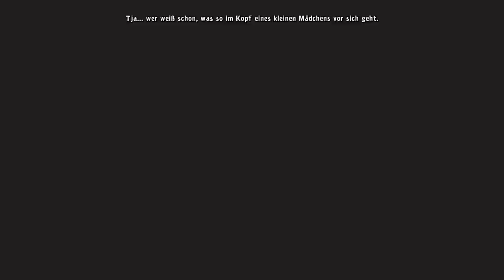Let's Play Harveys neue Augen #027 - Der Damm bricht...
▶▶Spiel:◀◀
Name: Harveys neue Augen
Genre: Point-and-Click-Adventure
Developer: Daedalic Entertainment
Publisher: Rondomedia
Plattform: PC

▶▶Beschreibung:◀◀
Wir befinden uns noch immer in Hoth Motigor. Nach und nach legen wir unsere drei Kampfgefährten schlafen, damit wir ungestört an den Sicherheitskessel kommen. Mit diesem sorgen wir für einen schrillen Pfeifton, welcher dem geheimnisvollen NPC gar nicht gefällt. Nachdem dann der Kessel in die Lust flog und den Kobolden den Krieg erklärte, tickt der Wanderer völlig aus und bricht so seine eigene Regel.

Endlich verfliegt auch die Müdigkeit unserer drei Freunde und wir metzeln zusammen die Kobolde nieder. Durch diese Niederlage der Kobolde bricht der Staudamm und das Tal der unangenehmen Erinnerungen wird freigelegt! Dies hat gravierende Auswirkungen auf unsere Lilli, denn sie erkennt nun, was sie im Kloster getan hat, denn die Zensur-Gnome/Kobolde sind vernichtet.